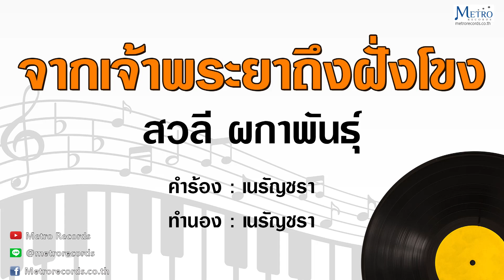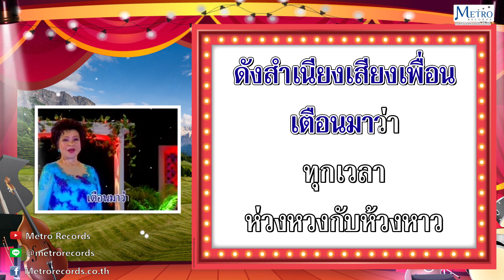จากเจ้าพระยาถึงฝั่งโขง - สวลี ผกาพันธุ์ (Official Master) KARAOKE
เพลง : จากเจ้าพระยาถึงฝั่งโขง
ศิลปิน : สวลี ผกาพันธุ์
คำร้อง / ทำนอง : เนรัญชรา
อัลบั้ม : Metro Golden Karaoke Hits ชุด 5 สวลี ผกาพันธุ์

แม้อยู่ห่างต่างถิ่นแผ่นดินไหน
ถ้าวันใดคิดถึงถิ่นแผ่นดินสยาม
จงมองดาวพราวพร้อยลอยฟ้างาม
เพราะทุกยามฝากใจไว้กับดาว
ดังสำเนียงเสียงเพื่อนเตือนมาว่า
ทุกเวลาห่วงหวงกับห้วงหาว
คืนฟ้าหมองดาวอับแสงวับวาว
แต่ยังพราวโชติช่วงในดวงใจ
คือสำเนียงเสียงสั่งถึงฝั่งโขง
ผ่านรอบโค้งฟ้ากว้างสว่างไสว
เคลียสายลมพรมอุ่นละมุนละไม
เหมือนเสียงไห้เจ้าพระยาที่อาวรณ์